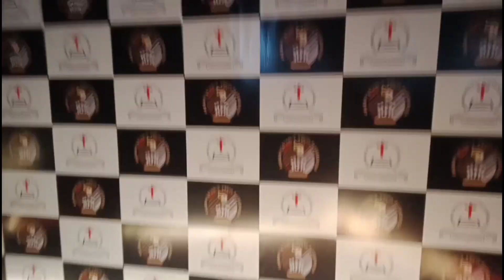ACYA Golden Jubilee, day one .ANGAMI CATHOLIC YOUTH ASSOCIATION . KRODIKEHOU va 33-uTeicie 50 nyi